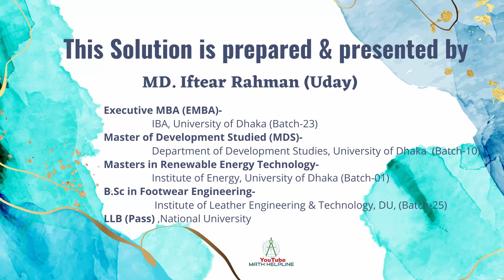কর অঞ্চল-১, চট্টগ্রাম Post: উচ্চমান সহকারী Written Math Solution Exam Date: 21-01-2023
কর অঞ্চল-১, চট্টগ্রাম
Post: উচ্চমান সহকারী
৯. ২০ মিটার দীর্ঘ একটি কামরার মেঝে কার্পেট  দিয়ে ঢাকতে ৭৫০০ টাকা খরচ হয়। কামরাটির প্রস্থ ৪ মিটার কম হলে ৬০০০ টাকা খরচ হতো।  কামরাটির প্রস্থ কত?
১০. টাকায় ১০ টি কলা বিক্রয় করলে ৪% ক্ষতি হয়। ২০% লাভ করতে হলে টাকায় কয়টি কলা বিক্রয় করতে হবে?
১১. কোন ভগ্নাংশের লবের সাথে ৭ যোগ করলে ভগ্নাংশটির মান ২ হয়  এবং হর থেকে ২ বাদ দিলে ভগ্নাংশটির মান ১ হয়। ভগ্নাংশটি কত?